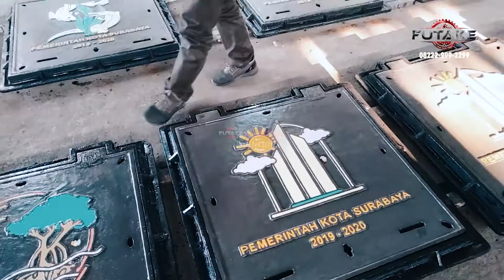Proyek Manhole Cover Dengan Motif Ciri Khas Kota Surabaya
Manhole Cover Kota Surabaya merupakan salah satu acuan produk manhole yang berkualitas. Manhole cover Futake sudah menjadi kepercayaan penggunanya, karena telah berpengalaman menangani berbagai proyek manhole di Indonesia. Manhole cover yang terbuat dari bahan cor logam terbaik ini akan memberikan manfaat optimal dalam sistem drainase jalan yang diinginkan penggunanya. Kelebihan lain dari manhole cover Futake terletak pada desainnya. Futake menyediakan berbagai aneka desain unggulan yang kreatif dan inovatif.

Kami telah dipercaya ratusan kontraktor maupun pihak kedinasan dari berbagai wilayah di Indonesia. Salah satu proyek yang pernah kami tangani yaitu pengadaan manhole cover cast iron Surabaya ini. Untuk modelnya sendiri, terdiri dari dua versi. Versi pertama terdapat gambar gedung dengan tambahan ornamen awan dan juga matahari. Sedangkan untuk versi kedua, maskot Kota Surabaya yang berupa ikan hiu dan buaya, kami aplikasikan menjadi ornamen di manhole ini.

Jika anda sedang mencari mitra pengadaan manhole cover untuk penataan kota khususnya tata drainase, kami hadir sebagai produsen produk-produk penunjang drainase yang terpercaya dan berpengalaman. Kami menyediakan berbagai tipe manhole cover dengan tingkat ketahanan yang bervariasi. Yaitu mulai dari kelas ringan (light duty), menengah (medium duty), hingga kelas yang paling berat (heavy duty). Yang tentunya semua itu dapat disesuaikan dengan kebutuhan di lapangan.

Jadi, buat kalian yang ingin menambahkan fasilitas manhole cover untuk tatanan kota ataupun ruang publik lainnya kalian bisa memesan di Futake. Kami juga menerima pembuatan Manhole cover besi cor custom dengan desain sesuai keinginan anda. Dapatkan penawaran dengan harga menarik Manhole cover dengan kualitas terbaik sekarang juga!. Informasi selengkapnya mengenai produk, harga, dan juga pemesanan,  silahkan klik link dibawah ini:
WA/Telp: